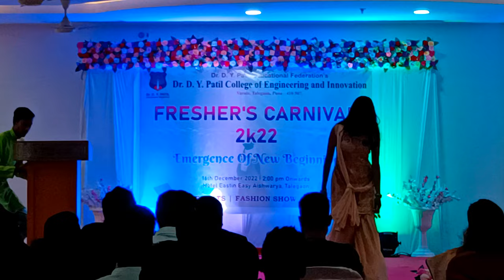Dr.D.Y.Patil College Of Engineering And Innovation FRESHER'S Party Vlog 2022 || Freshers Party Vlog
Freshers party 2022 - Dr. D. Y. Patil College Of Engineering and Innovation

FRESHER'S CARNIVAL -

Emergence Of New Beginning

16th December 2022 12:00 pm Onwards Hotel Eastin Easy Arshwarya, Talegaon

About Dy Patil college -

Dr. D. Y. Patil Prathishthan’s, Dr. D. Y. Patil College of Engineering and Innovation, Varale, Talegaon, Pune was established in 1984 in Pimpri and later shifted to Akurdi complex in 2001, which is in the vicinity of Pimpri Chinchwad Industrial area, one of the biggest Industrial belts in Asia. The college spreads over 10 acres of land with seven Engineering disciplines.

The college has excellent & ambient infrastructure with well-equipped laboratories. Well-qualified, motivated, and dedicated faculty members are serving in the Institute. Students are encouraged to actively participate in National and State level co-curricular and extracurricular activities.

Courses at Dr. D. Y. Patil Educational Federation are designed to equip students with skills to meet the challenges and opportunities of the corporate world. Our value based learning model provides transformational experience that fosters professional, intellectual, and personal development.

Dr. D. Y. Patil College of Engineering and Innovation (D.Y.P.C.O.E.I.)

Dr. D. Y. Patil College of Engineering and Innovation, Varale, Talegaon, Pune (DYPCOEI) is a part of the Engineering’s dream to raise future-ready citizens. We have always believed that the environment in which learning takes place plays a pivotal role in determining the outcome of the learning. We have personally ensured that our students are offered with nothing less than the best in terms of infrastructure and learning aid. ||

college vlog,
study vlog,
college day in my life,
first day of college 2022,
first week of classes vlog,
college day in my life 2022,
college day in my life freshman,
college advice,
college,
first week of school,
day at college,